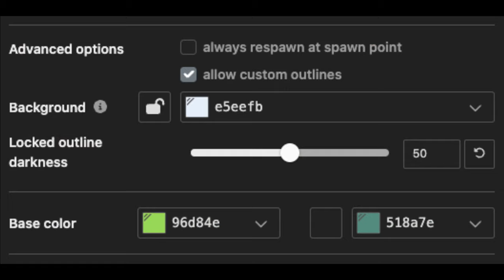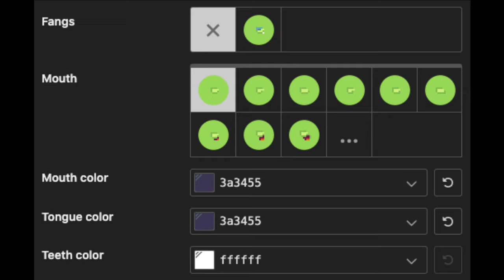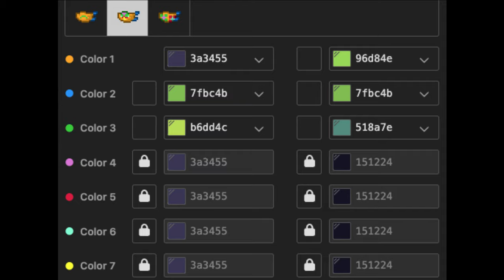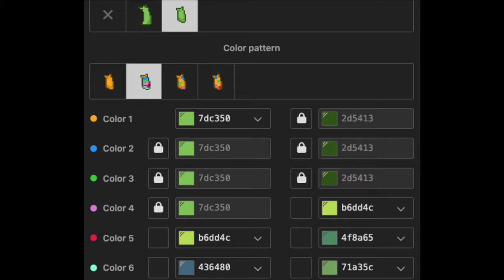🦎) HoppyHopscotch SMILING CRITTERS : [ pony town skin ]